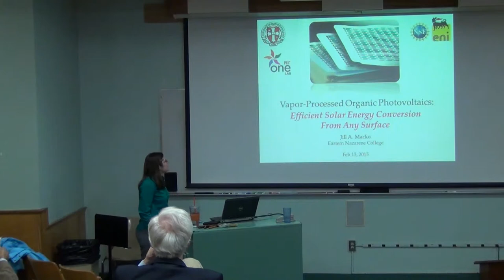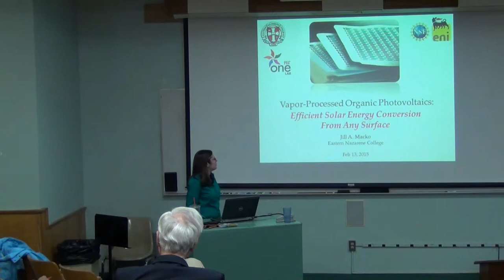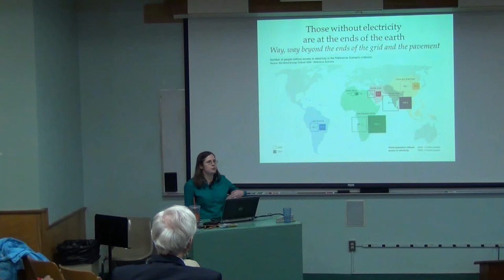John U. Free Seminar Series 2015 - Dr. Jill Macko, Preview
A preview of Dr. Jill Macko presenting at the 2015 John U. Free Seminar Series on "Vapor-Processed Organic Photovoltaics: Towards Efficient Solar Energy Conversion from Any Surface"